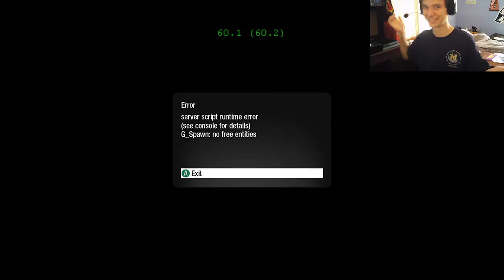COD: BLACK OPS 1 MODDED ZOMBIES! (BO1 Call of the Dead Online Modded Zombies)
20 likes and I will do a tutorial!